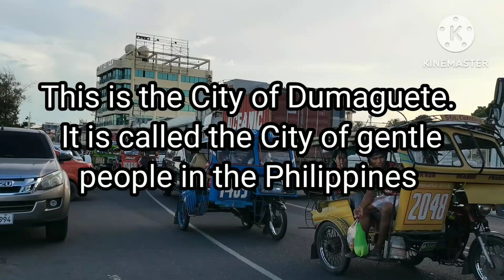The City of gentle people in the Philippines, tour around the City